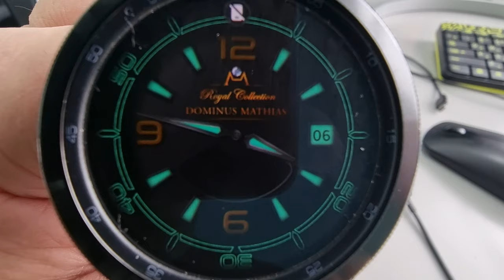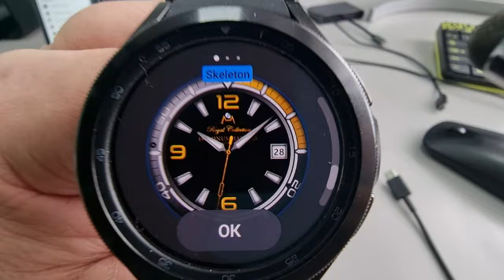Студия Эксклюзивных Циферблатов Представляет Wach Face Ordinarius для Wear OS